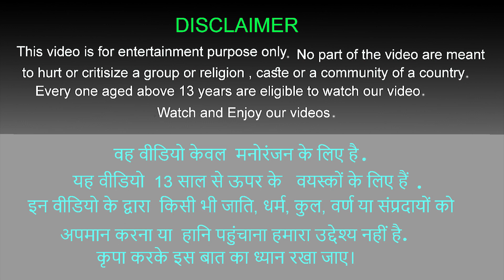चालाक मां साही और तेंदुए का हमला Clever Mother Porcupine and Leopard Attack Hindi Kahaniya Stories